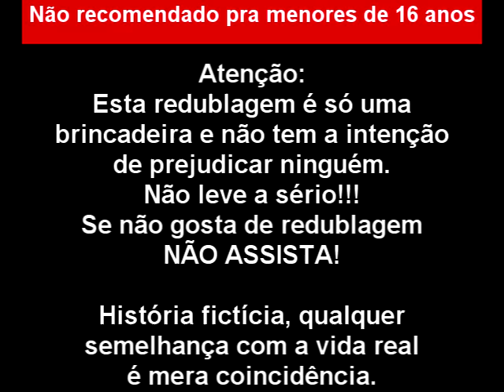Piriguete MX Capítulo 08 (+16) Paródia/Redublagem de Rebelde México - #59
Paródia Redublagem da novela Rebelde Mexicana!
(Não é recomendado pra menores de 16 anos - Contém palavrões)

Musicas:
Mc Vesga  - Ping-Pong
RBD - Enseñame

Atenção:
este vídeo é só uma paródia/redublagem, uma brincadeira
não é contra  a novela Rebelde nem a banda RBD, não é uma crítica,
é uma brincadeira, não leve a sério!